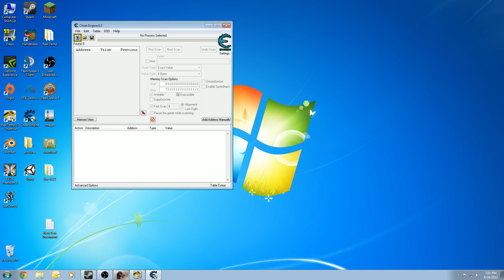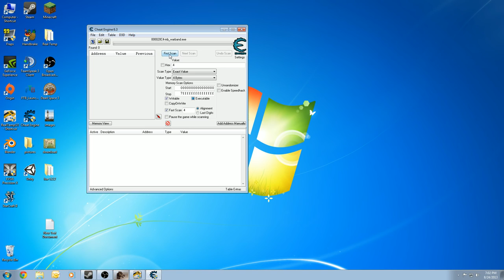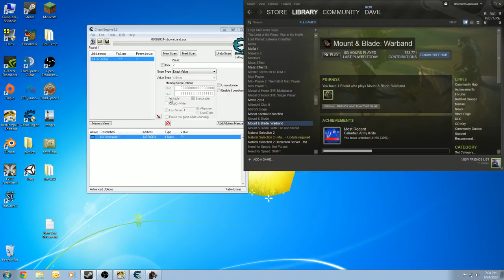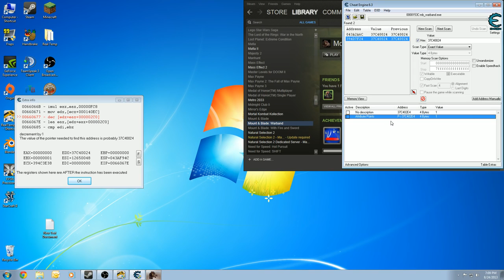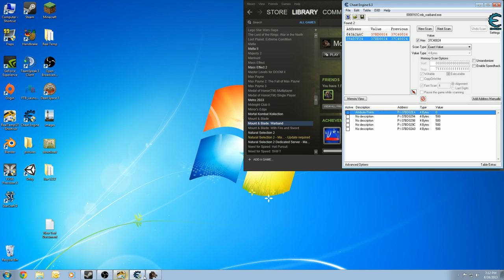How to create your own trainers and hacks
Use Cheat Engine 6.3 and follow this tutorial to learn how you can modify computer software and adjust it to your needs.